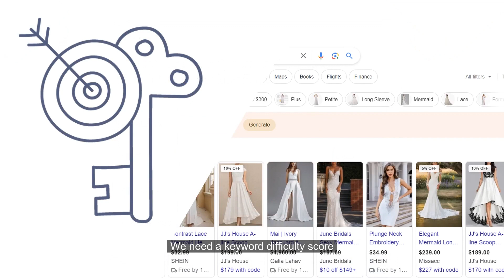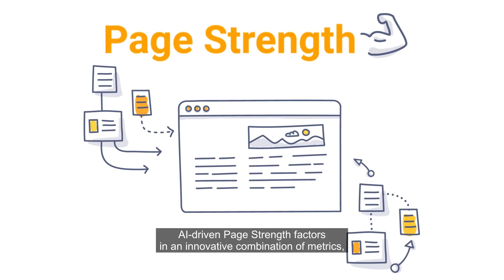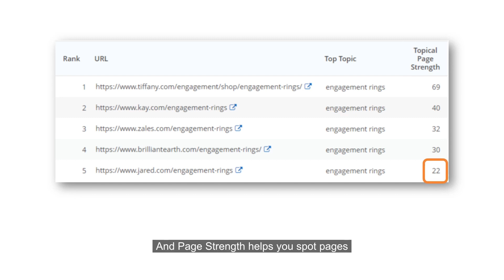Finally, a Keyword Difficulty Score You Can Rely On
Don't waste time and resources basing your SEO strategies on outdated keyword difficulty scores that only consider backlinks.

Our Page Strength metric, fueled by AI, blends an innovative array of metrics, leverages billions of data points, and taps into over six years of historical ranking data to evaluate a topic's relevance compared to other ranking pages.

Learn more about the most reliable way to calculate keyword difficulty